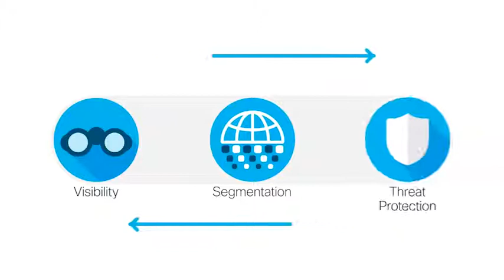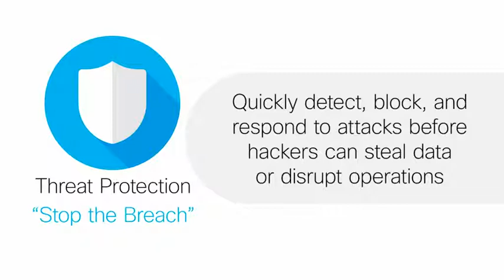Secure Data Center How to Sell Video Executive Overview security player high resolution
Executive Sales Training Video by Frank Palumbo on Cisco’s Data Center Security Platform to transform your customers’ modern data center and help you upsize the opportunity and knock out the competition